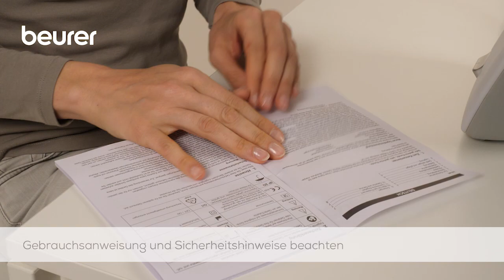Quickstart Video zur Tageslichtlampe TL 41 von Beurer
In diesem Video erhalten Sie einen Überblick zum Gebrauch der Tageslichtlampe TL 41 von Beurer.